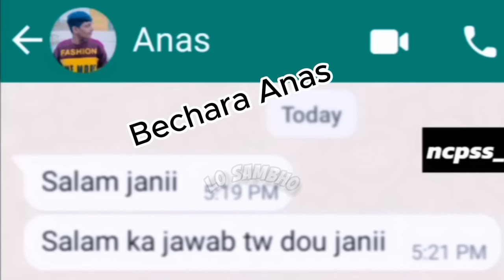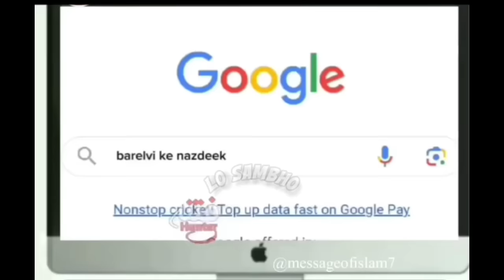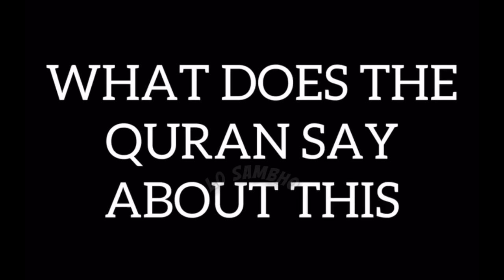Deobandiyon k baad Brelvi Kawa bhi HALAL 😅 Memes by Lo Sambho Engineer Ali Mirza